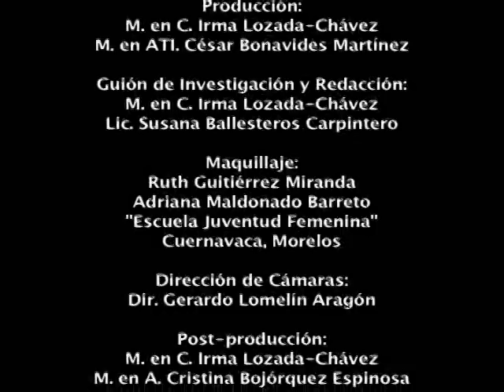Entrevista a la Dra. Irma Martínez Flores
Entrevista a la Dra. Irma Martínez Flores, investigadora del Programa de Genómica Computacional del Centro de Ciencias Genómicas, de la UNAM, platicando sobre la Genómica Computacional y las bases de datos biológicas.